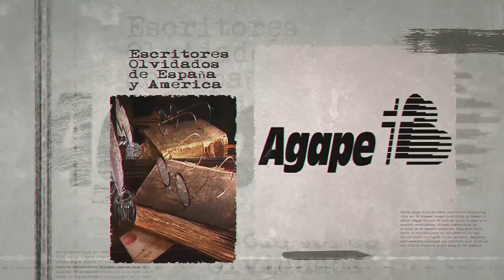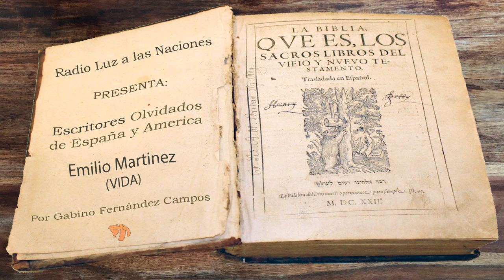073 Emilio Martínez (VIDA)